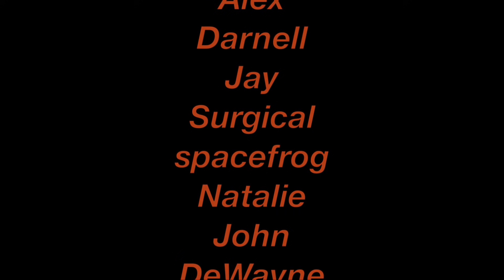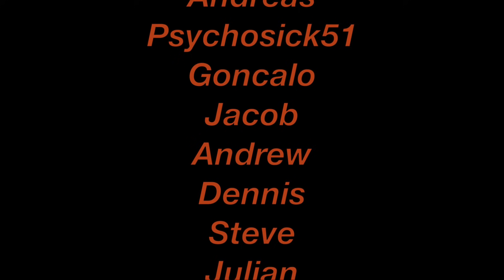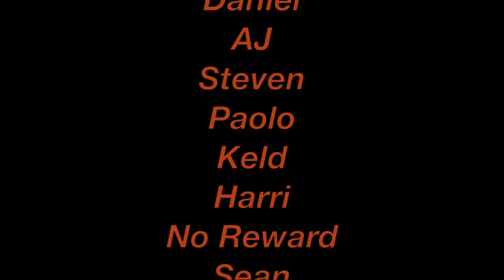Danny Carey- Tool-Pneuma